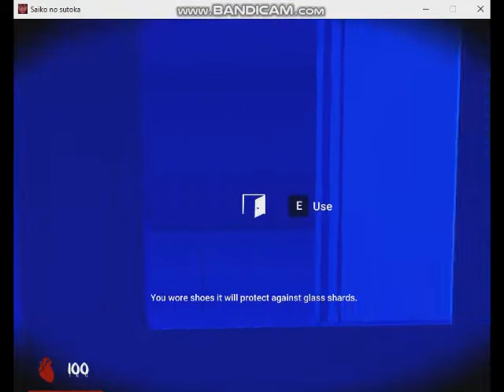Saiko No Sutoka v0.21 Alpha Version - Played as James Senpai Hiding and Seek Run 05